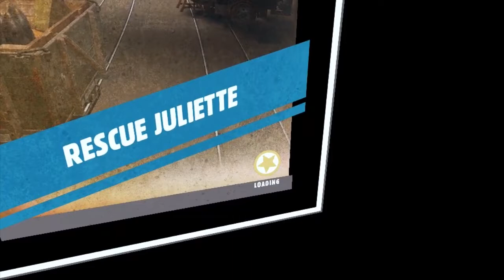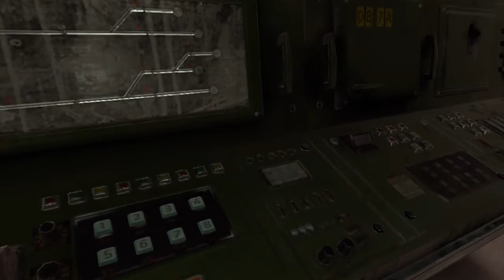Dropping bombs and taking lives | Medal of Honor: Above and Beyond Ch-2 Ep-1